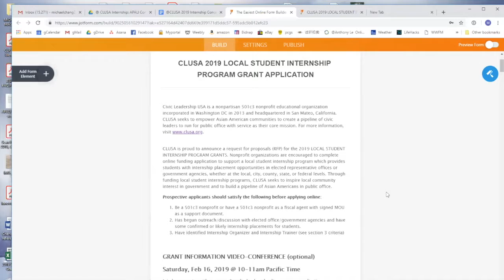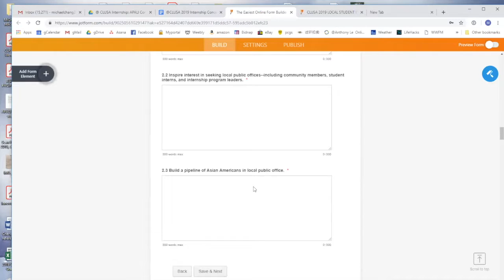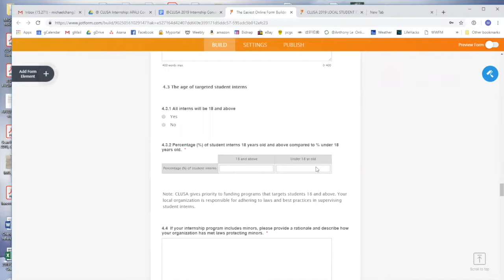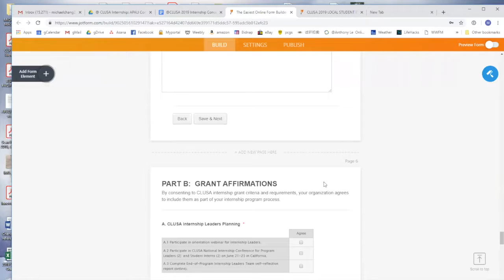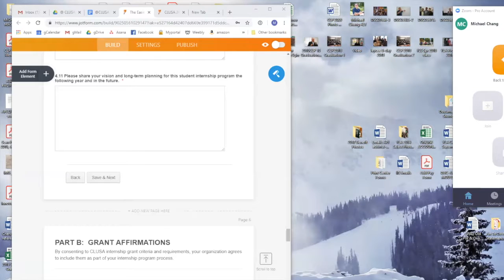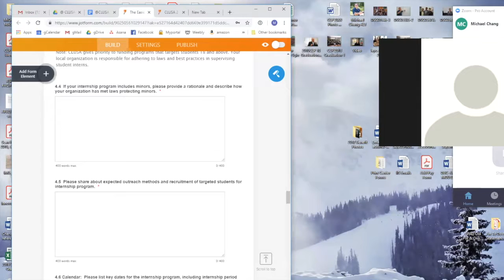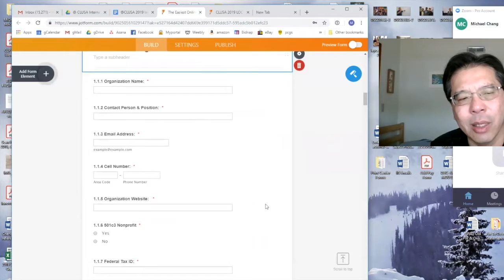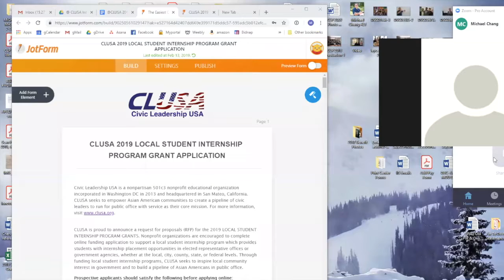Reflections after our first webinar - 2019 Local Student Internship Program Grant (CLUSA)